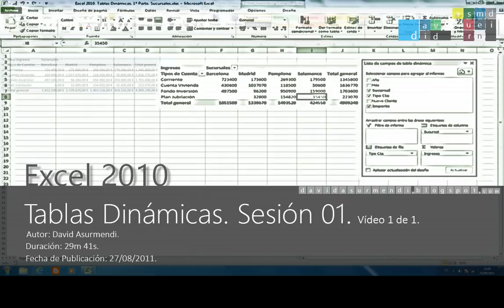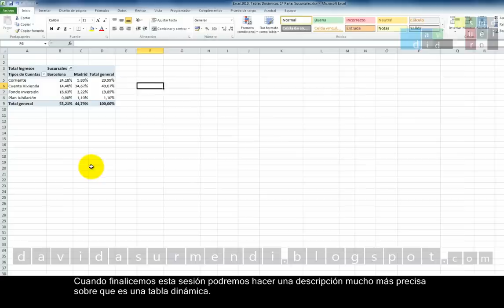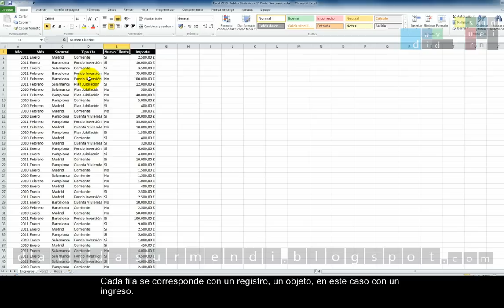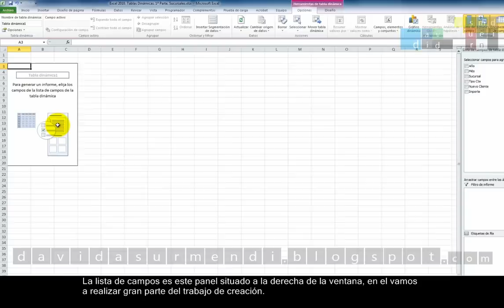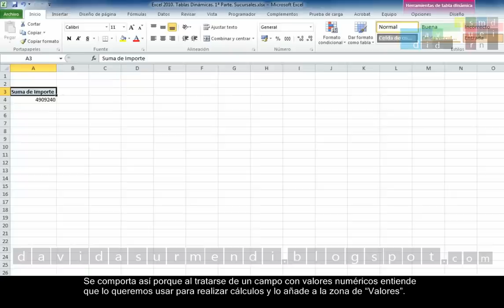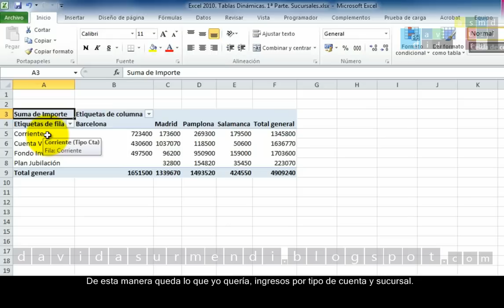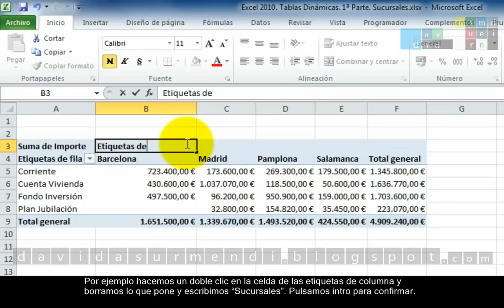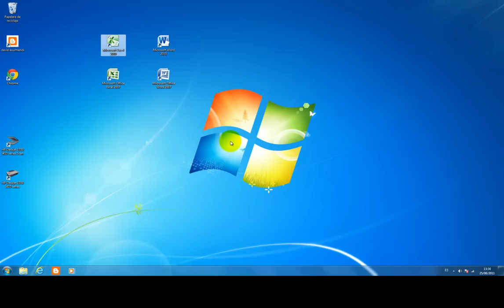Tablas Dinámicas en Excel 2010: Cómo crear una Tabla Dinámica. Primeros Pasos. Vídeo #1.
NUEVO CURSO DE EXCEL DISPONIBLE SOLO PARA MIEMBROS
En el siguiente enlace puede ver los vídeos publicados en ese nuevo curso de los que los 10 primeros son de acceso libre

INFORMACION DE ESTE VIDEO
Dentro del Curso de Excel 2010 Avanzado, crear una Tabla Dinámica o Pivot Table es muy fácil si se explica con un ejemplo claro y sencillo. En esta sesión veremos los pasos básicos que hay que seguir para crear una tabla dinámica. Al finalizar la sesión podéis realizar en el Blog una prueba tipo test para evaluar los conocimientos adquiridos en este vídeo. Recibiréis vuestros resultados por correo electrónico y podréis ver un vídeo con la corrección de la prueba.

Si quieres acceder a mis cursos completos sobre Excel, Macros, Tablas Dinámicas, Power Pivot y DAX publicados en Udemy al precio más barato, visita la siguiente página de mi Blog